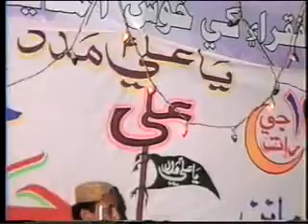jashn e moled e kaiba hazerat mola ali A S by 2010(Munawar Ali jamshoro)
jashn e Moled kaiba Hazerat Mola Ali A S 2010 (vilej Paka Chang Bherya Rod)
Recodeg by (A khaleQ meman Gulam rabani & Munawar Ali Bhounr)